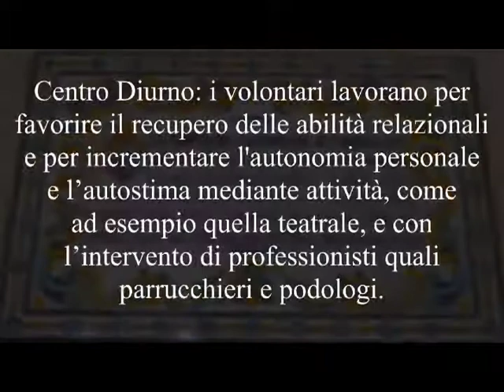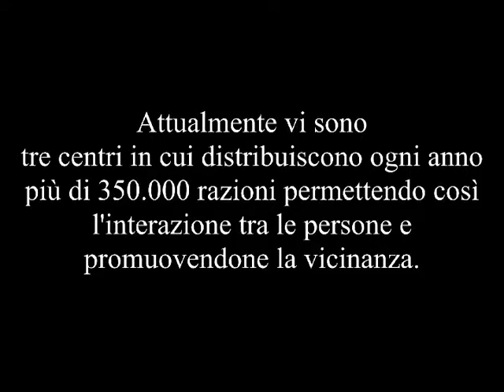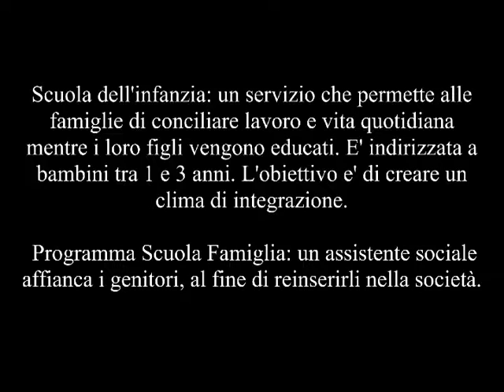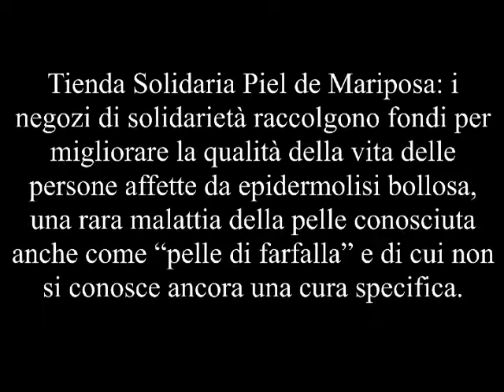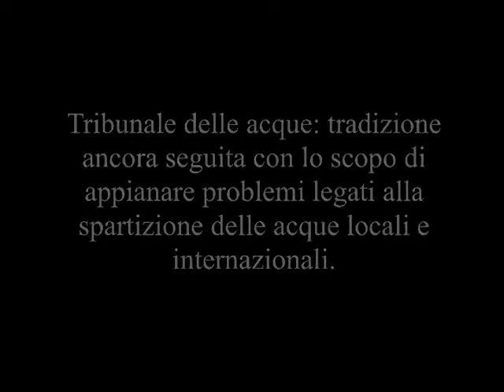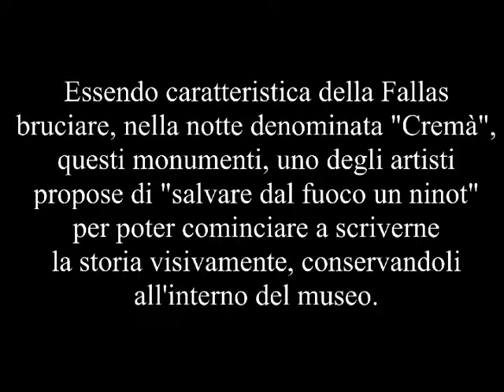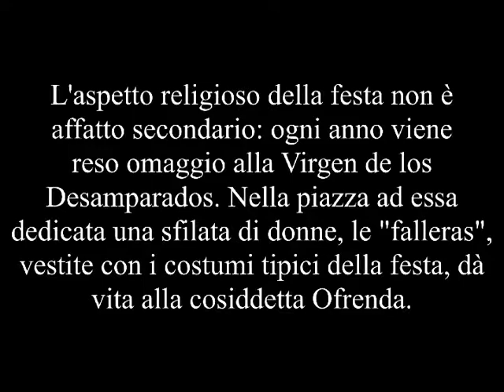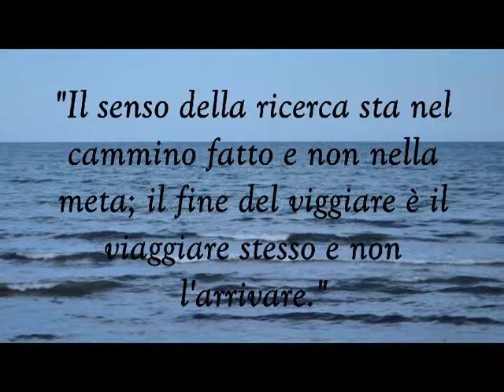Viaggio a Valencia 2017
Due classi quinte del liceo delle Scienze Umane (V N e V O) si sono recate a Valencia per scoprire le bellezze della città, conoscere gli aspetti culturali, approfondire il tema della prevenzione al disagio sociale.